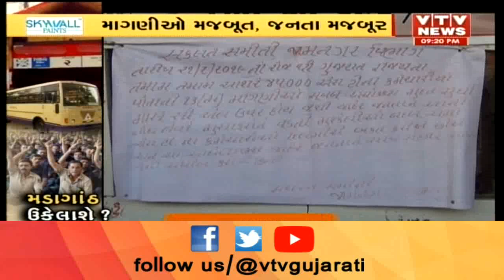ST Bus કર્મચારીઓની એક દિવસની હડતાળના પગલે જાણો કેટલુ થયું નુકશાન? | Vtv News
ST Bus કર્મચારીઓની એક દિવસની હડતાળના પગલે જાણો કેટલુ થયું નુકશાન?.